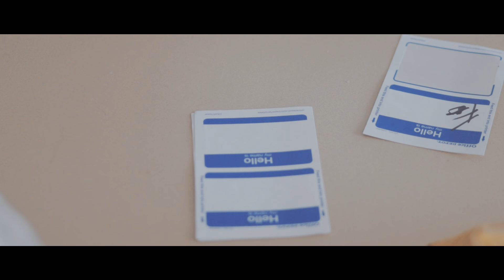Habits - FlyLife ft. Kaiyo Collects (Directed by Hoodwill Gunting)